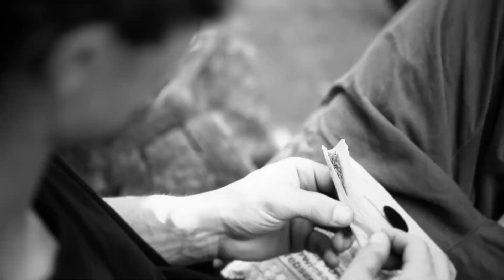BANGERS 2020 – Yannick Walter by Gabriel Renner (10th place)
BANGERS FREESTYLE FILM FESTIVAL 2020 – YANNICK WALTER BY GABRIEL RENNER (10th PLACE)

Bei der Siegerehrung in Köln kam es raus: Der Bangers-Beitrag von Yannick Walter und Gabriel Renner wurde in nur drei Tagen auf den Straßen von Berlin eingetütet. Trotzdem konnte das Ergebnis unsere sieben Judges überzeugen und kam am Ende auf Platz 10. Herzlichen Glückwunsch!

BANGERS 2020 is proudly supported by People's Store, Traffic Distribution, @eclatbmxbrand, @CultCrew and @vans.

Check back tomorrow for 9th through 7th place.